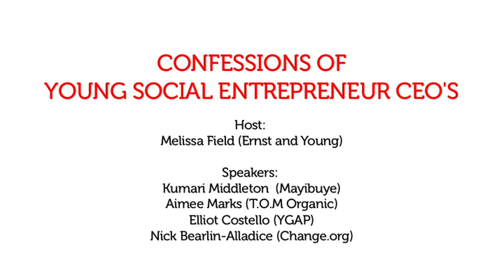Young Social Entrepreneur CEOs Forum